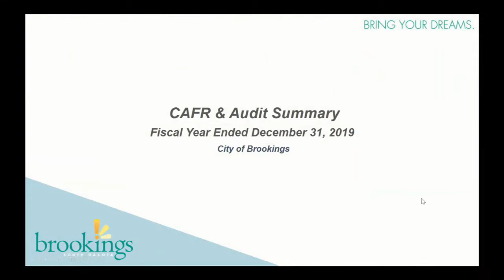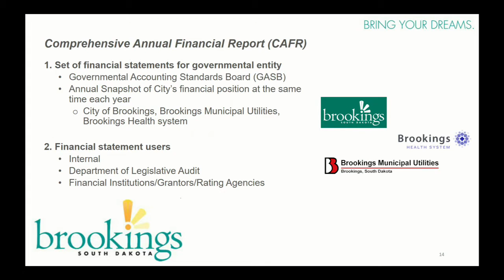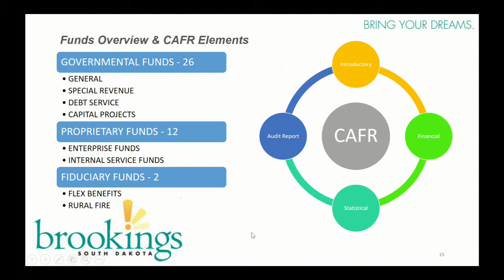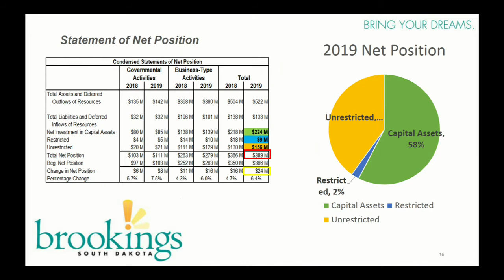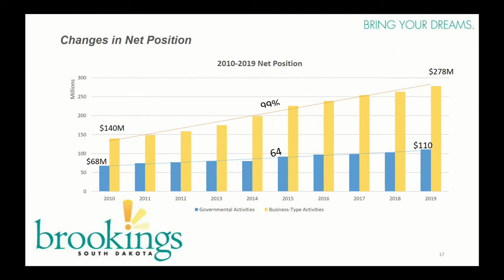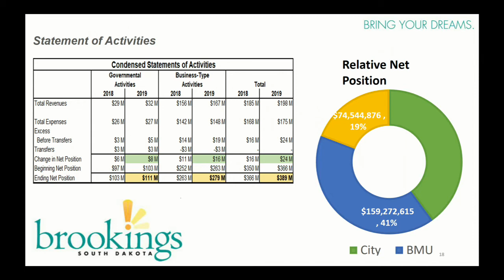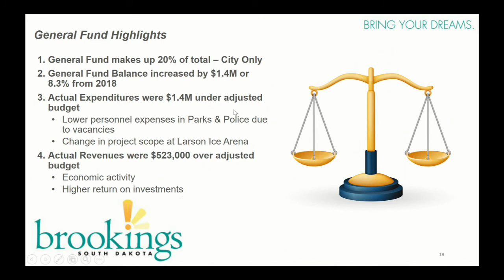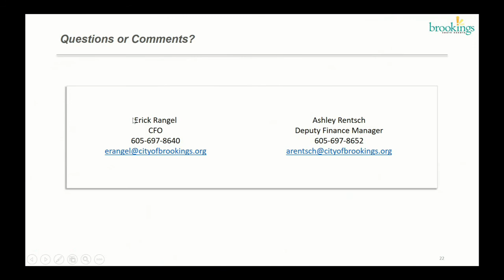Comprehensive Annual Financial Report (CAFR) 2019 Presentation | August 11th, 2020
City of Brookings Deputy Finance Manager, Ashley Rentsch presents a summary of the 2019 city CAFR.